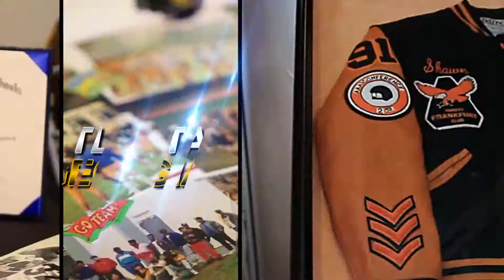FAHS Promo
Frankfurt American High School Sports Hall of Fame 5th Annual Induction Ceremony held at the College Football Hall of Fame in Atlanta Georgia on March 31st & April 1st.

Display America is a  full-service provider of brand-driven, customer-focused exhibits, events, and experiences that are always strategic, seamless, and simple.  Offering custom design and rental options for trade shows, expos, conferences and catered events.